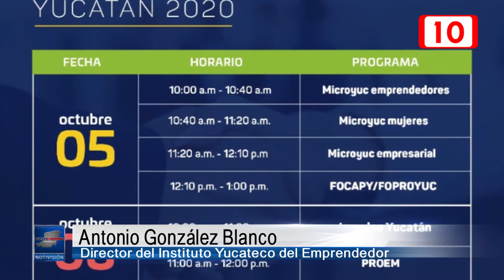Feria virtual del financiamiento a partir del próximo lunes